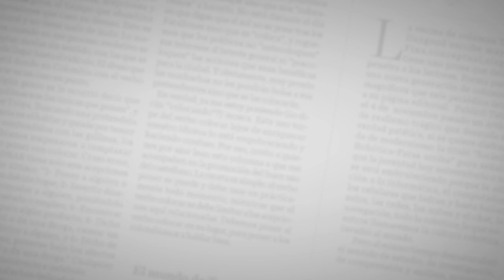Latin Dreams | Quiero una chica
Realización: César Garcia
Periodista: Willy Varela
Fotografía: Leinad Pajaro y Edgar Mora
Producción General: Marco Schwartz, Iván Bernal Marín.

Y el tema Quiero una chica, que lleva el mismo nombre del álbum con el que fue lanzado, fue el cierre de la más reciente edición de SesionesEH, cuyos videos podrán verse en nuestro canal de Youtube a partir de la próxima semana.

Antes de que los cartageneros empezaran a entonar la canción, ya varios celulares con el botón de ‘grabar’ encendido, esperaban por el inicio de la interpretación del tema. No solo Dany y Mane cantaron. Los seguidores de la agrupación, en las instalaciones de EL HERALDO, aprovecharon para sumarse al canto y recordar el tema que los acompañó por varios años en las fiestas a las que asistían.